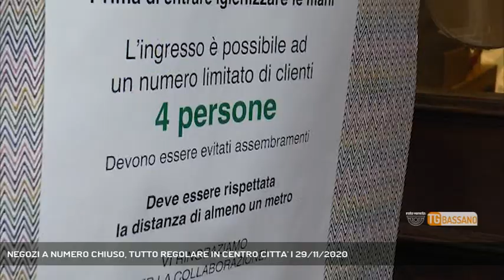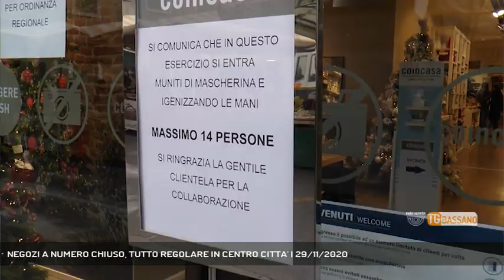NEGOZI A NUMERO CHIUSO, TUTTO REGOLARE IN CENTRO CITTA' | 29/11/2020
TG Bassano del Grappa 29/11/2020 - BASSANO DEL GRAPPA - L'accesso nei negozi, grandi e piccoli, è stato regolamentato da un'ordinanza regionale, che prevede un numero massimo in base ai metri quadri. Siamo andati in centro a Bassano per vedere com'è andata || Nel primo e per il momento unico sabato di applicazione dell'ordinanza regionale sul numero chiuso nei negozi, Bassano si è mostrata partecipe e ordinata sia coi clienti che coi gestori.Quella del cartello col numero massimo di clienti non è una novità assoluta, perché prevista già dal Dpcm dello scorso aprile; ora la regione ha precisato i criteri per il calcolo.Negozianti, imprenditori e cittadini ora aspettano di capire cosa succederà col nuovo Dpcm che sarà in vigore dal 4 dicembre - Intervistati ALBERTO BORRIERO (PRES. CONFCOMMERCIO BASSANO CENTRO) (Servizio di Mirco Cavallin) - Segui Rete Veneta anche sul digitale terrestre! Visita il sito